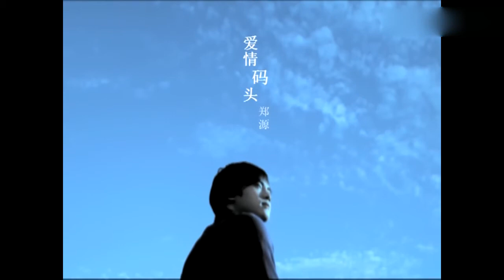爱情码头Love Pier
Love Wharf - Zheng yuanci: Zhang chaoqu: what should I say about Zhang Chao? You really understand that my heart is always in your heart. I will accompany you no matter where I am. I will accompany you to look up the fireworks in winter. If you are not lonely, you will not be vulnerable. Maybe your thoughts will become thin. Your sorrow. Will you tell me if you are sad tonight Think of me, even if I don't have the result, even if I don't have the commitment to love with my heart, there are beautiful flowers in the corner of your heart, and I'm dedicated to protecting you. You have to promise to be happier than me. As long as you're with me, there's anything else you don't want me to protect you forever. For the sweet collection of tomorrow, you have to believe that I'll always wait for you at the love wharf. As long as you're with me There is nothing that can't make me care for you all my life. You are my only constant heart. It won't let you wait for the barren flower season. If you don't have loneliness, you won't be vulnerable. Maybe your missing will become thin. Your sadness. Will you tell me that tonight you will remember me even if you don't have the result, you won't have the promise To love, there are beautiful flowers in the corner of your heart. I will guard you. You have to promise to be happier than me. As long as you are with me, there is something else you don't want me to protect you forever. For tomorrow's sweet collection, you need to believe that I will be waiting for you forever in the love wharf. As long as you are with me, there is nothing you can't make me forever You are my only constant true heart will not let you wait for the barren flower period. As long as I have nothing with you, I will always care for you all my life. You are my only constant true heart will not let you wait for the barren flower period